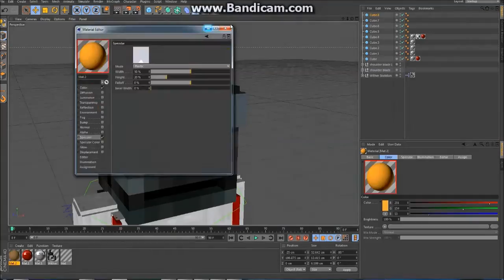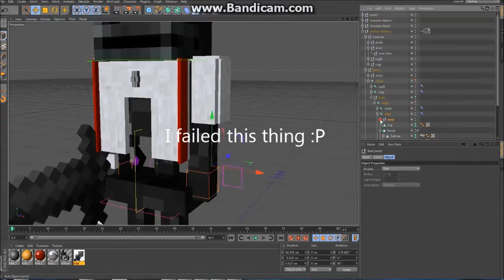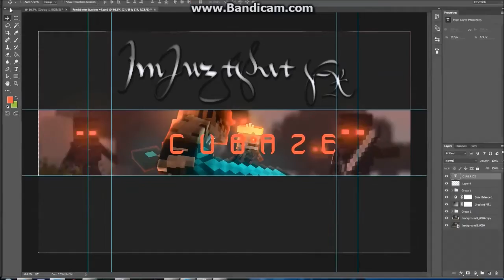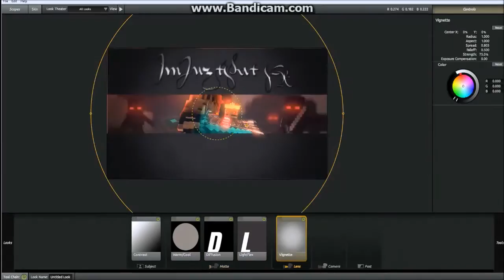(BEST)? Cubaze :: Banner Speedart (SUB TO HIM!)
Hope you all enjoyed this banner speedart!

Programs used: Cinema 4D, Adobe Photoshop and Magic Photo Looks.

Recording Software: Bandicam ( ͡° ͜ʖ ͡°)